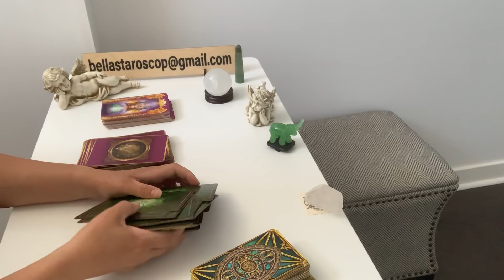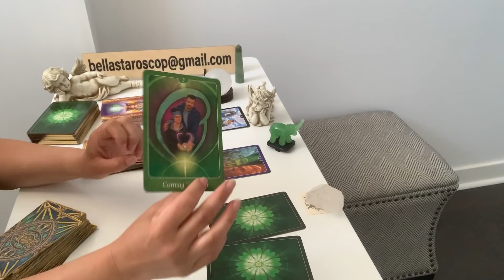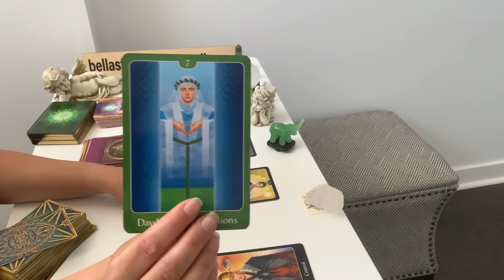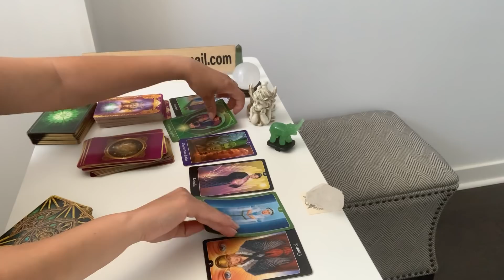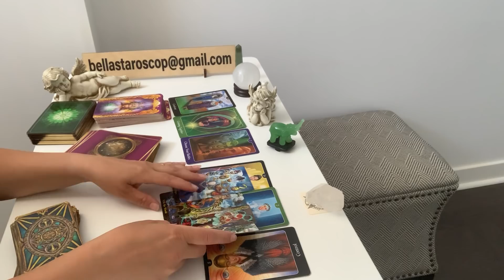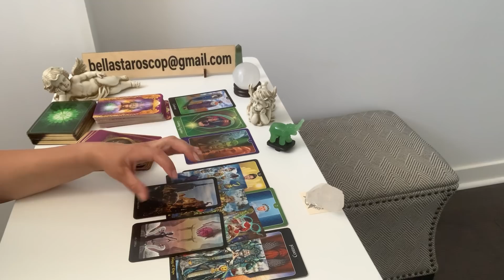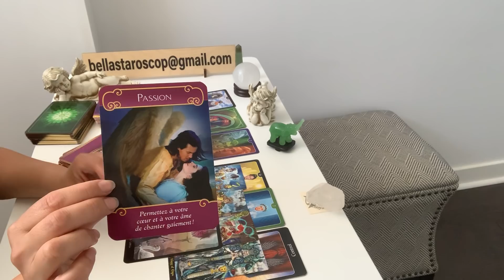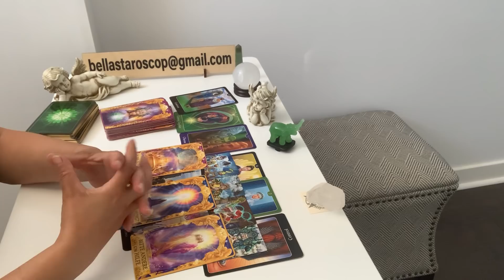Viitorul in dragoste( 3luni) ptr cei singuri